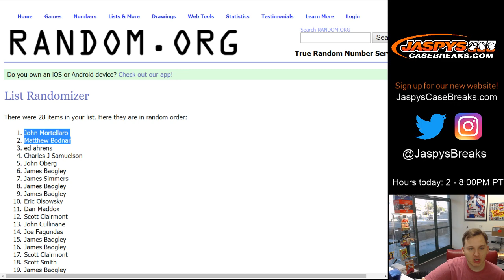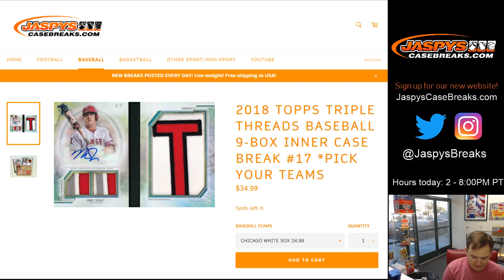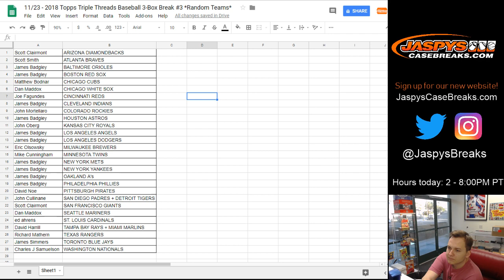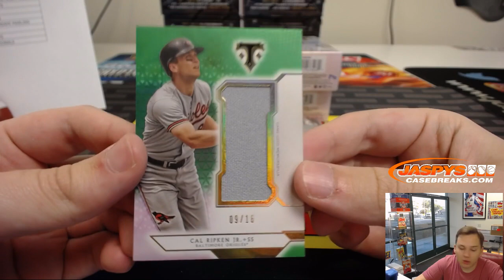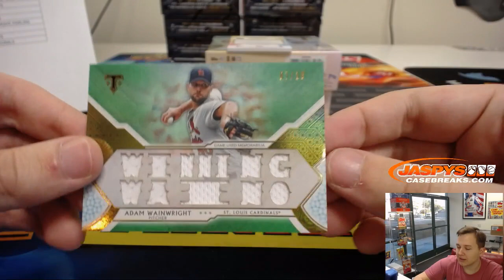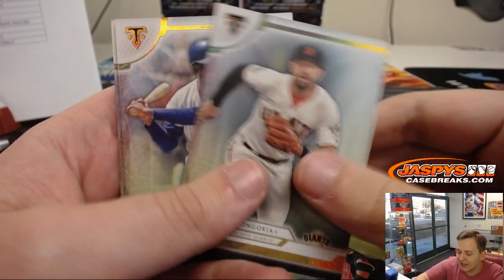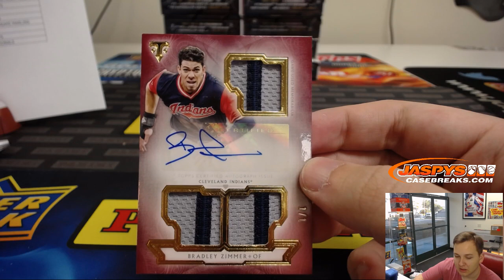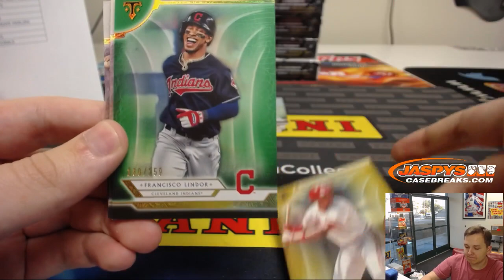11/23 - 2018 Topps Triple Threads 3-Box Break #3 *Random Teams*